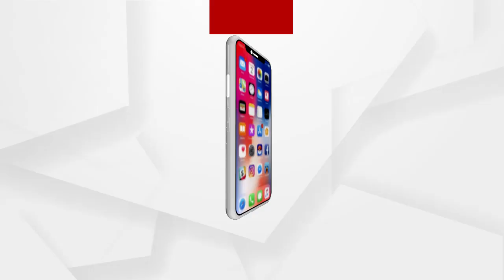ଅଧୁରା ରହିଛି ସ୍ମାର୍ଟ ସିଟିର ସ୍ମାଟ ପ୍ରକଳ୍ପ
କଚ୍ଛପ ଗତିରେ ଚାଲିଛି ସ୍ମାର୍ଟ ସିଟି ଭୁବନେଶ୍ୱରର ସ୍ମାର୍ଟ ପ୍ରକଳ୍ପ କାମ । 2016 ମସିହାରୁ ସ୍ମାର୍ଟ ସିଟିର ମାନ୍ୟତା ପାଇଥିବା ଭୁବନେଶ୍ୱରରେ ଏବେ ବି ଅଧାପନ୍ତିରିଆ ହୋଇ ରହିଛି ଅନେକ ପ୍ରକଳ୍ପ । କେନ୍ଦ୍ରରୁ ଆସିଥିବା ଅନୁଦାନ ସଂପୂର୍ଣ ଖର୍ଚ୍ଚ ହୋଇପାରୁନି ...
ଅଧିକ ଖବର ପାଇଁ ଡ଼ାଉନଲୋଡ କରନ୍ତୁ “Argus News” ଆପ୍